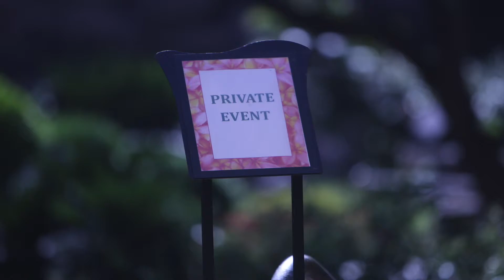The New Mr & Mrs Crecca!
The Crecca's Celebrate their son Jonathan's wedding in Hawaii with their new daughter-in-law Kimberly & her Family!